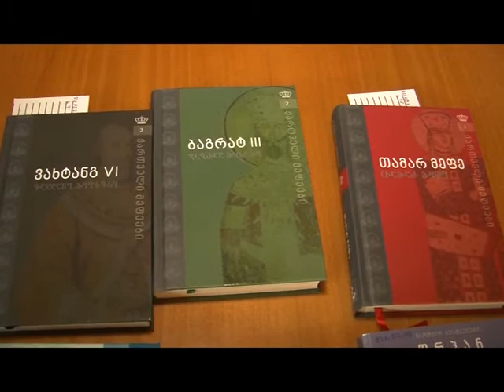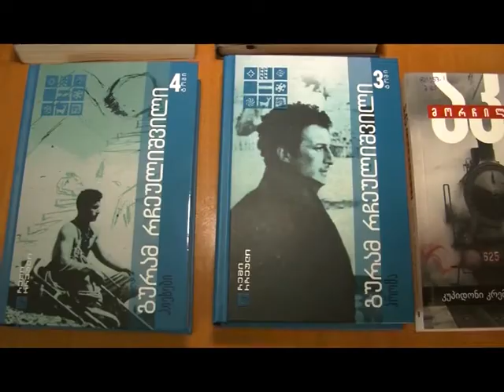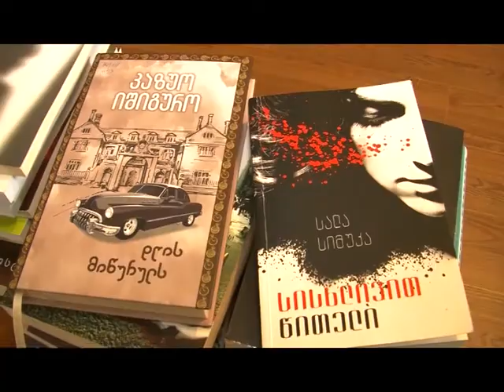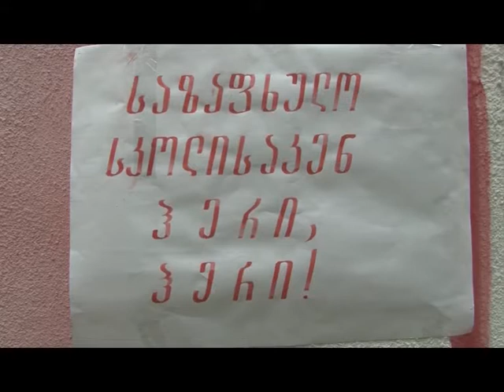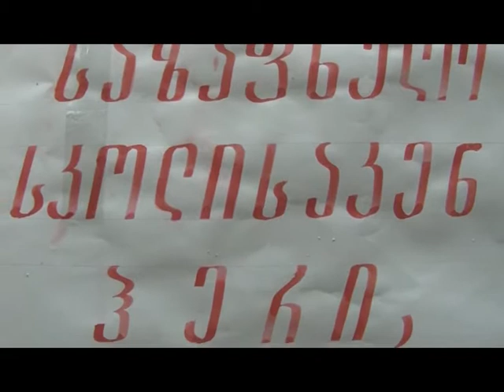speqtri 05 07 2018